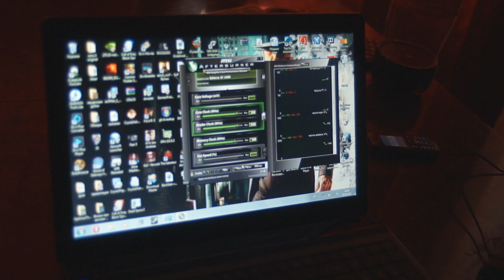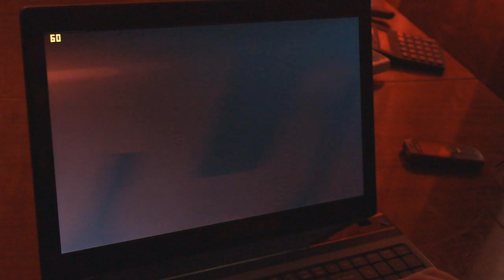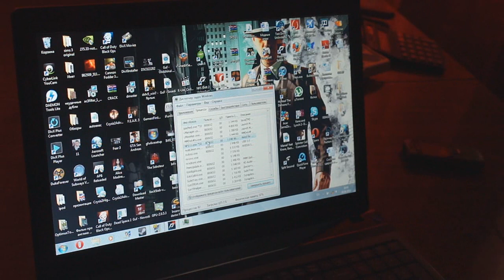Подробный обзор Acer Aspire 5750G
Тестировали Crysis 2 dx11,Dirt 3,NFS Hot Pursuit